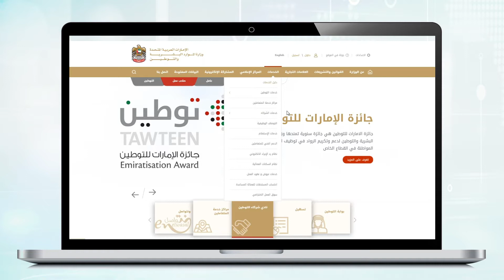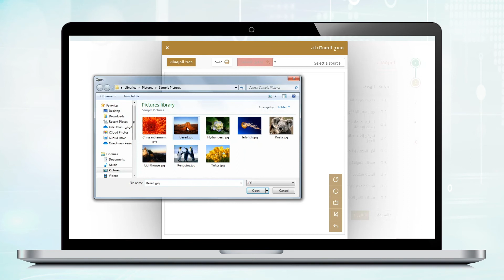إلغاء عقد عمل عامل مساعد